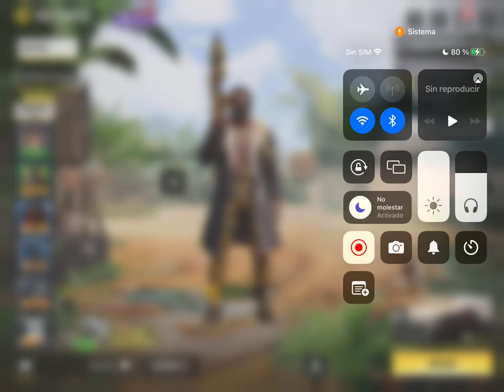"M4" - HABEMUS ADAMANTIS